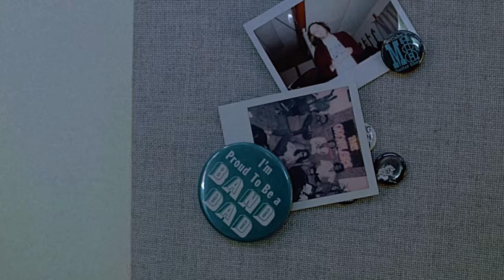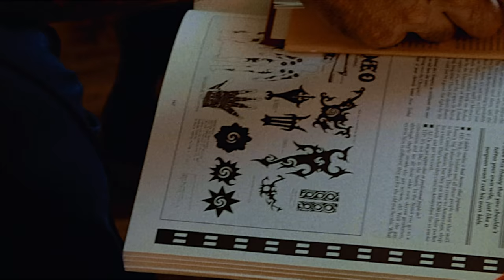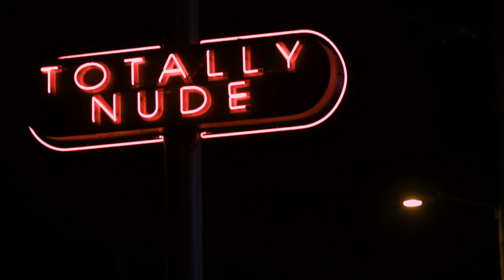The Growlers - The Making of City Club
Shot by Jack Sample & Eric Colonna
Interviewed by Bob Maynard
Edited by Orlando Torres & Warren Fu
Studio footage by Taylor Bonin
Additional in-studio footage by Julian Casablancas